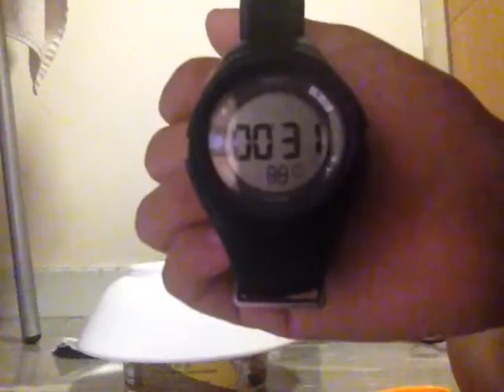เสียเวลาต้มมามา